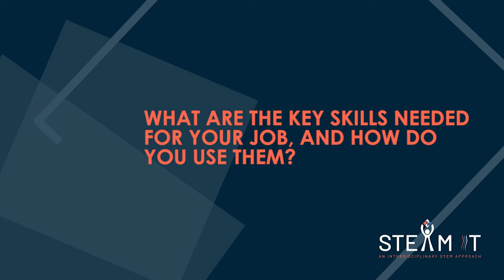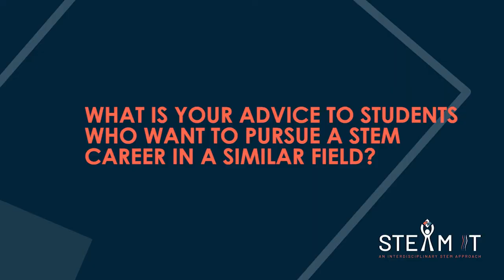STE(A)M IT STEM Careers interview – Data Scientist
Interview for the STE(A)M IT Repository of STEM Jobs profiles with Flaminia Catalli, a senior data scientist.